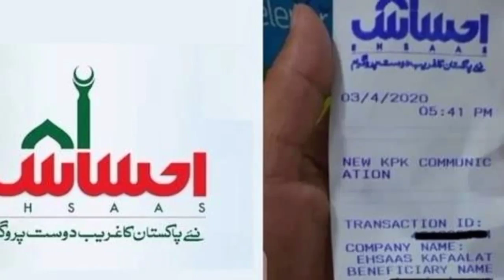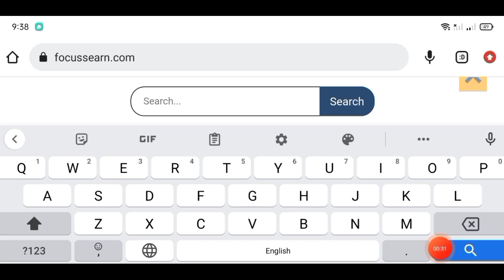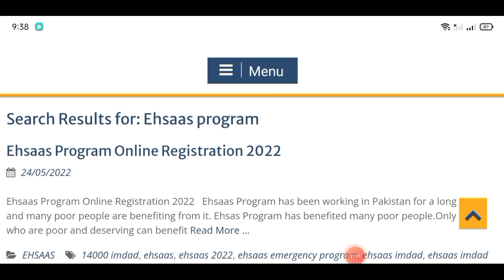Ehsaas Emergency Cash Program 2022 | 14000 Imdad Ehsaas Program | 2000 Imdad New Program Update